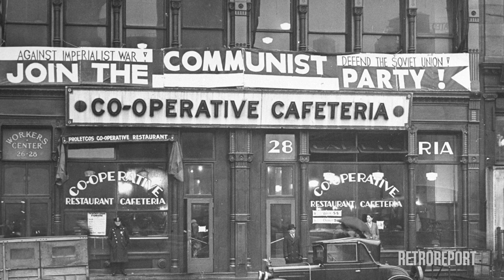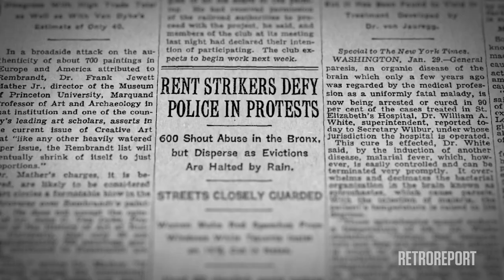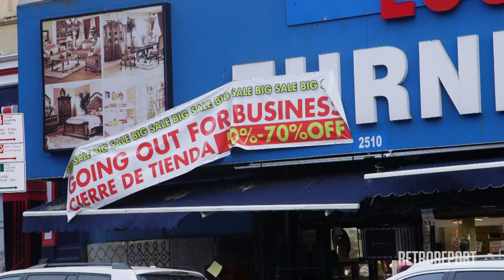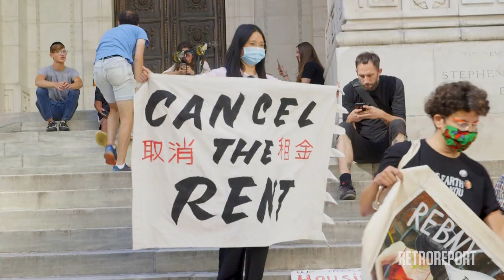New York Tenants Are Organizing Against Evictions as They Did in the Great Depression | Retro Report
Anticipating a massive wave of evictions when the federal and state bans are lifted in January, housing activists in the Bronx are taking action. They’re pushing to extend the eviction ban until the pandemic is over, organizing tenants, and seeking rent relief. Housing activism in the Bronx has a deep history dating back to the Great Depression, when neighbors banded together to resist landlord’s efforts to displace them. That struggle helped highlight issues and inform policies around affordable housing that continue to this day. This video is a collaboration between Retro Report and THE CITY, and part of the reporting project Hitting Home, that examines the process and impact of evictions, providing historical context for the nation’s persistent lack of affordable, safe housing.

This story was supported by the Economic Hardship Reporting Project and the Pulitzer Center

Share your story: Are you or someone you know at risk of eviction because of the coronavirus pandemic? Or a landlord facing hardship due to loss of rental income? We want to hear from you.

Where the City’s Marshals Get Their Power
These city appointees, who enforce evictions and earn their incomes from fees, are once again emerging as symbols of housing insecurity.

Retro Report is an independent, nonprofit news organization that explores the history behind the headlines.